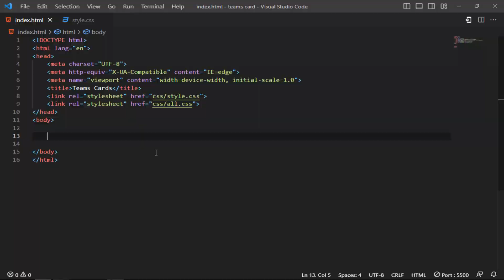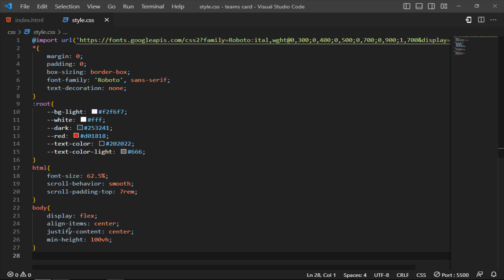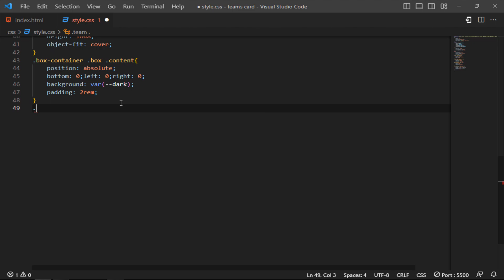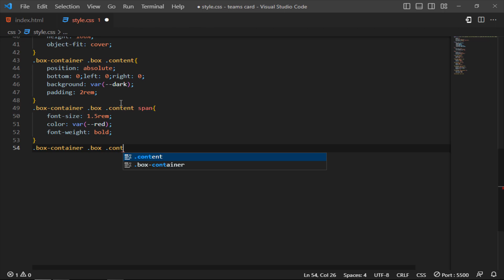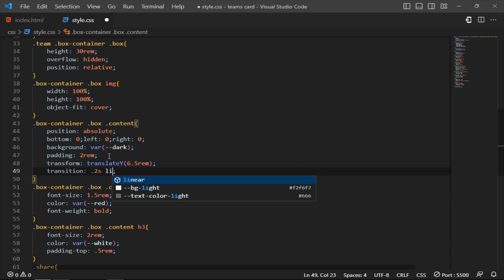Animated cards hover Effects Using Html & CSS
Animated cards hover effect using html & css
In todays video we are going to create a easy responsive animated cards with hover effects. Watch till the end thank you

Video Suggestions